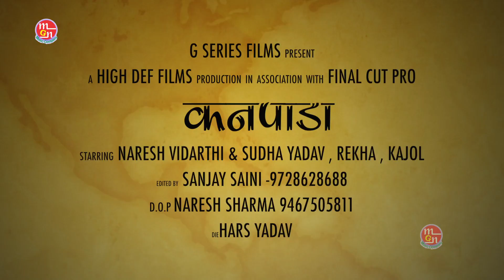CHAD GAYA KANPADA !! NEW HARYANAVI HIT SONG !! 2019 MGN MUSIC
MGN Music Presents